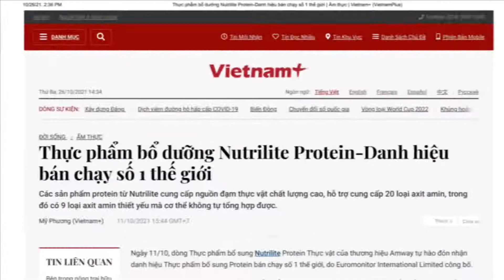Nutrilite Protein bán chạy số 1 thế giới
Chỉ sau 2 ngày công bố SẢN PHẨM PROTEIN TỪ NHÃN HIỆU NUTRILITE LÀ THỰC PHẨM BỔ SUNG PROTEIN BÁN CHẠY SỐ 1 THẾ GIỚI*, đã có hơn 30 trang báo đăng tải về thông tin, cùng hàng ngàn lượt chia sẻ, bình luận lan tỏa về sản phẩm protein của Nutrilite.👏👏👏
Với nguồn thông tin từ những trang báo chính thống và uy tín như thế này, sẽ ngày càng giúp người tiêu dùng dễ tìm kiếm hơn cho gia đình mình những sản phẩm bổ sung dinh dưỡng chất lượng từ Nutrilite, để chủ động chăm sóc sức khỏe!
Cùng Nutrilite điểm qua những trang tin trong video bên dưới nhé.